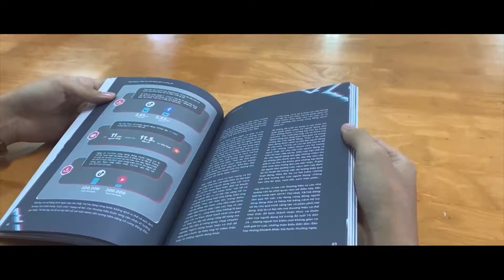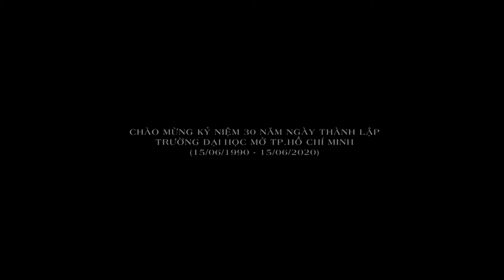OU-er - Tự Hào Một Hành Trình Mở| Lê Thị Ngọc Nguyên - Khoa Quản Trị Kinh Doanh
Bài dự thi cuộc thi Video Clip OU cuộc sống thường nhật trong tôi